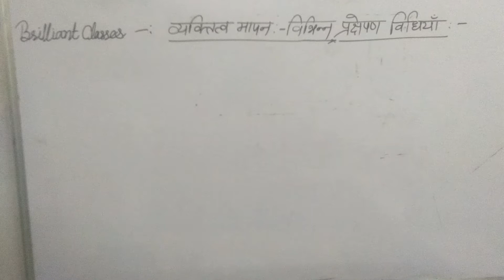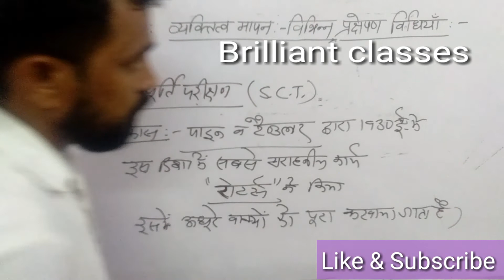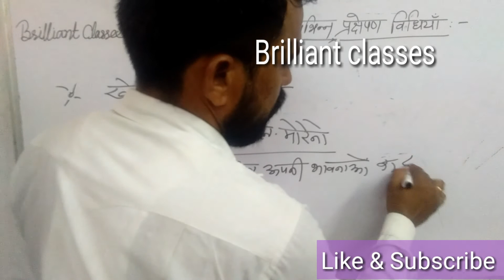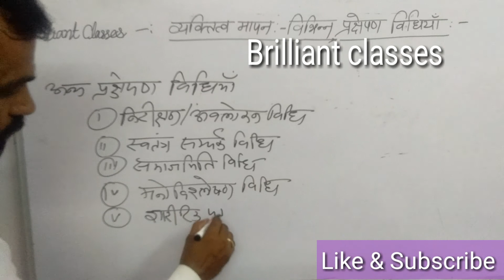व्यक्तित्व मापन की विधियां | Personality | शिक्षा मनोविज्ञान। प्रक्षेपण विधियां।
व्यक्तित्व मापन की विधियां | Personality | शिक्षा मनोविज्ञान
व्यक्तित्व परीक्षण की विधियां
बालक अंतर्बोध परीक्षण
वाक्य पूर्ति परीक्षण
व्यक्तित्व मापन की प्रक्षेपण विधियां

व्यक्तित्व मापन की विभिन्न प्रक्षेपण / प्रक्षेपण विधियां में इस प्रकरण में ' बाल संप्रत्यय परीक्षण / बालक अंतर्बोध परीक्षण (C.A.T),  वाक्य पूर्ति परीक्षण (S.C.T) , खेल तथा ड्रामा विधि के बारें में विस्तार से चर्चा करेंगे।
Personality test
Personality mapan ki vidhiyan in hindi
Personality mapan ki vidhiya
वाक्य पूर्ति परीक्षण क्या है
वाक्य पूर्ति परीक्षण
 Vakya purti parikshan
Vakya purti parikshan kya hai
प्रक्षेपण विधियां
प्रक्षेपण विधि क्या है
प्रक्षेपण विधि
प्रक्षेपण का अर्थ
प्रक्षेपण मनोविज्ञान
Prakshepan vidhi
Prakshepan vidhiulyan
Prakshepan vidhi kya hai
सभी शिक्षक भर्ती परीक्षा हेतु

 शिक्षा मनोविज्ञान व्यक्तित्व मापन की प्रक्षेपण विधियां:-

रोर्शा स्याही धब्बा परीक्षण

विषय आत्मबोधन परीक्षण / प्रासंगिक अंतर्बोध परीक्षण /कथा प्रसंग परीक्षण

बाल संप्रत्यय परीक्षण / बालक अंतर्बोध परीक्षण

वाक्य पूर्ति परीक्षण

खेल एवं ड्रामा विधि

अन्य विधियां :-  निरीक्षण /अवलोकन विधि, स्वतंत्र सम्पर्क विधि, मनोविश्लेषण विधि, समाजमिति विधि, शारीरिक परीक्षण विधि।